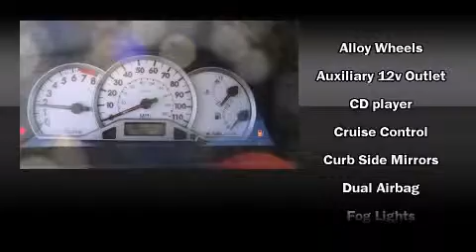2006 Toyota Corolla S 1 OWNER AUTO ALLOY WHEELS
Sheehy Ford - Springfield
6727 Loisdale Road
in Springfield, VA 22150

The 2006 Toyota Corolla. This 4 door, 5 passenger sedan still has fewer than 60,000 miles! It features an automatic transmission, front-wheel drive, and a 1.8 liter 4 cylinder engine. All of the premium features expected of a Toyota are offered, including: front and rear cupholders, a tachometer, a leather steering wheel, front bucket seats, front fog lights, power door mirrors, and air conditioning. A Carfax history report indicates just one previous owner. We have the vehicle you've been searching for at a price you can afford. Please don't hesitate to give us a call.